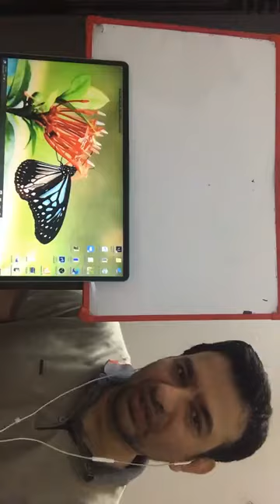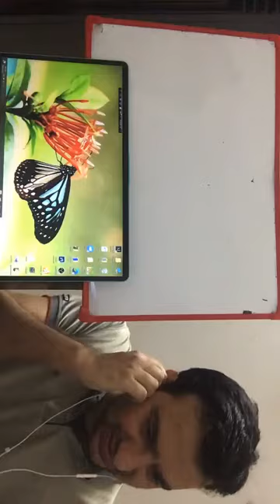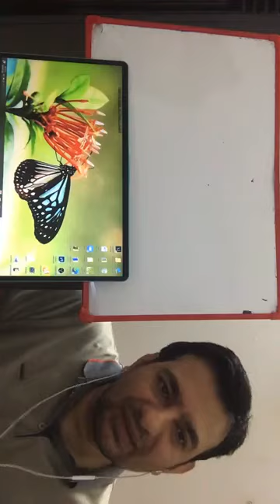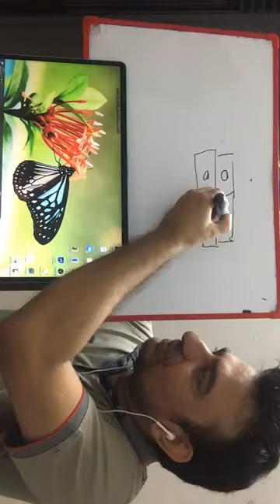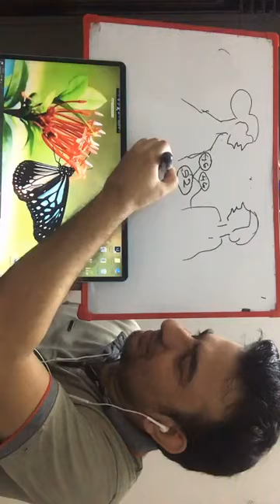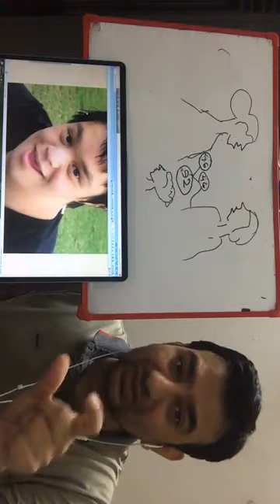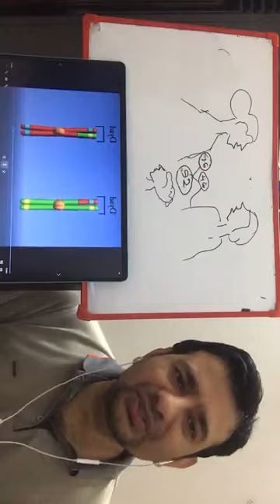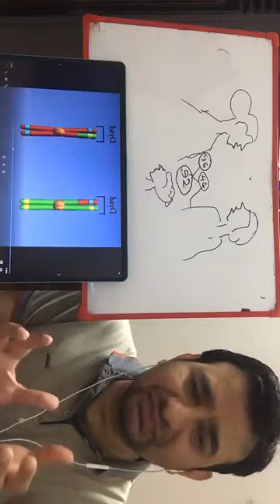11 October 2020